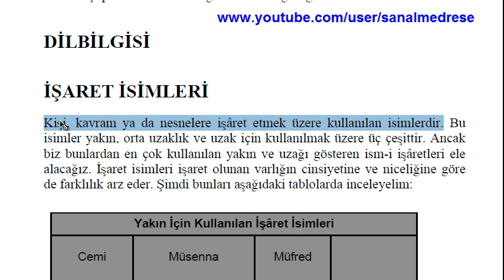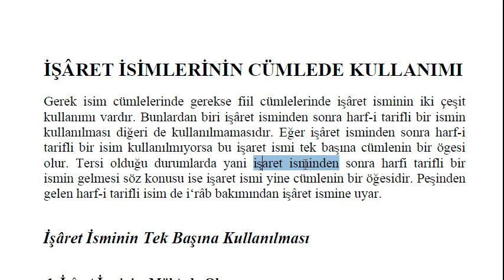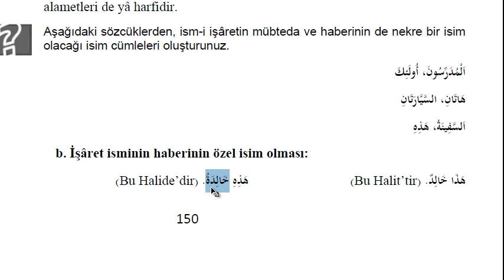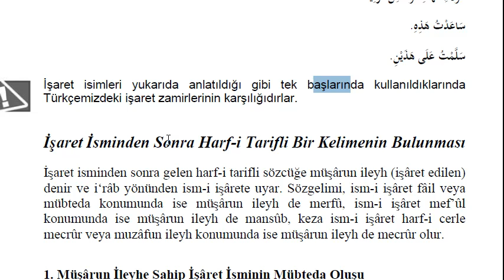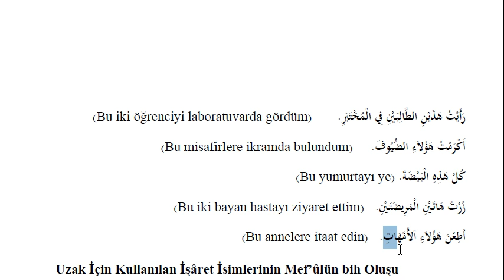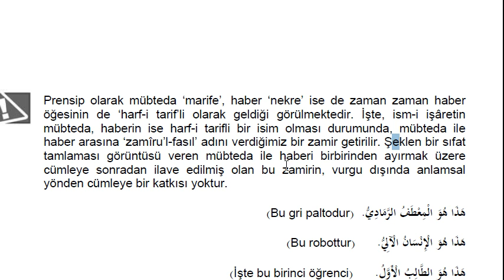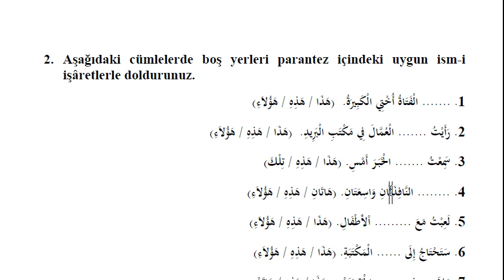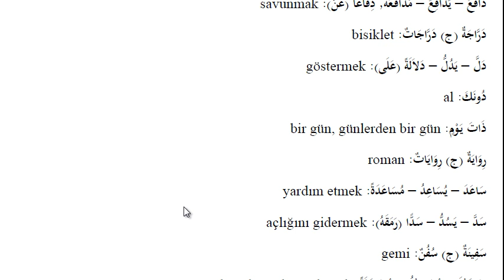AÖF-İlahiyat Arapça 2-Ünite 7 | İşâret İsimleri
ismi işaretler/ işaret isimleri. أَسمَْاءُ اْلإِشَارَةِ
--NOTLAR--

1.أَجْمَةٌ / غَابَةٌ (orman)
2.أَسَدٌ / لَيْثٌ (aslan)
3.يَقْدِرُ / يَستَطِيعُ (gücü yetmek)
4.وَحْدَةٌ / اِتِّحَادٌ
5.يَتَوَجَّلُ / يَتَنَزَّهُ (dolaşıyor)
6.مُتَمَاثِلَةٌ / مُتَشَابِهَةٌ (benzer)
7.دُونَكَ / خُذْ (al)
8.مَضَتِ / مَرَّتْ (geçti)
9.جَاءَ / أَتَى (geldi)
10.تَلَفَّتَ / نَظَرَ (baktı)

1.(beyaz) أَبْيَاضُ X أَسْوَدُ (kara)
2.(hatırladı) تَذَكَّرَ X نَسِيَ (unuttu)
3.(al) دُونَكَ X أَعْطِ (ver)
4.(ağır) شَدِيدٌ X خَفِيفٌ (hafif)
5.(geldi) جَاءَ X ذَهَبَ (gitti)
6.(aynı) مُتَمَاثِلَةٌ X مُخْتَلِفَةٌ (çeşitli)

TEKİL _ ÇOĞUL

1.ثَوْرٌ ج ثِيرَانٌ (öküz)
2.نَفْسٌ ج أَنْفُسٌ
3.صَيَّادٌ ج صَيَّادِينَ (avcı)
4.لَوْنٌ ج أَلْوَانٌ (renk)
5.يَوْمٌ ج أَيَّامٌ (gün)
6.أَجَمَةٌ ج أَجَمَاتٌ (orman)
7.أَسَدٌ ج أُسْدٌ (aslan)
8.أَنَا ج نَحْنُ (ben)
9.تِلْكَ ج أُولَئِكَ (o, şu)
10.غَابَةٌ ج غَابَاتٌ (orman)
11.شَيْءٌ ج أَشْيَاءٌ (şey)
12.حِيلٌ ج حِيَلٌ
13.خَطَرٌ ج أَخْطَارٌ (tehlike)
14.عِبَارَةٌ ج عِبَارَاتٌ

(Eş anlam,zıt anlam cevapları alıntıdır.)

Arapça dersleri